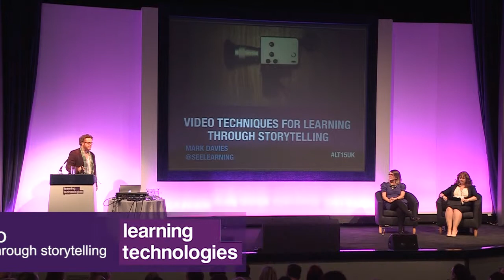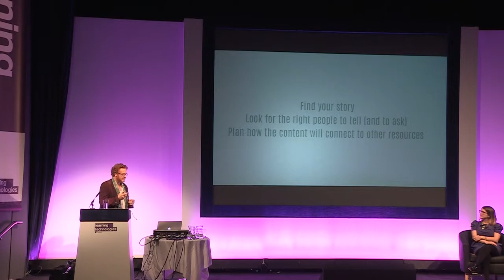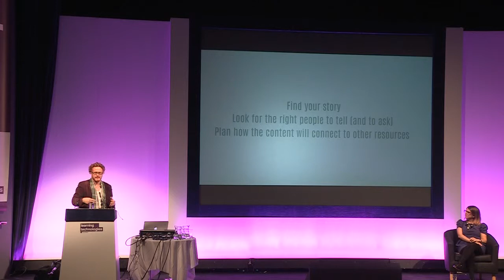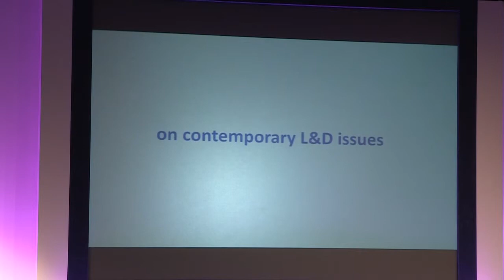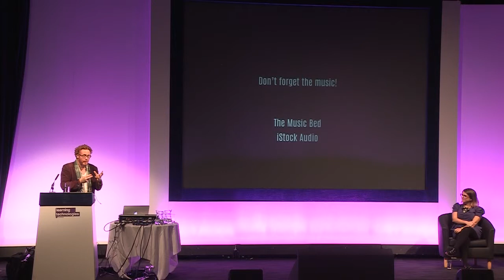Mark Davies: Video techniques for learning through storytelling - LT15 Conference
Video techniques for learning through storytelling Mark Davies Storytelling is the very foundation of identity. It is the emotive glue that binds us across individual and cultural levels. Storytelling is what makes us human - and throughout history it has been at the very core of how we learn. The power of video for storytelling in L&D provides incredible opportunities to think about offering learning content that connects with people on an emotional and reflexive level to help engage and embed learning. In this multimedia-infused talk you will discover: • What storytelling through video actually is, and what it can be. • Overcoming misconceptions: why stories are not ‘lies’ • How to incorporate storytelling into your L&D video • Why you don’t always need actors to tell your story • Tangible take-homes to make your story happen.